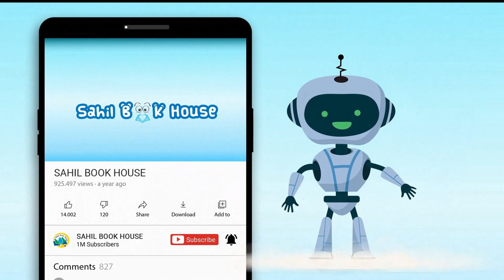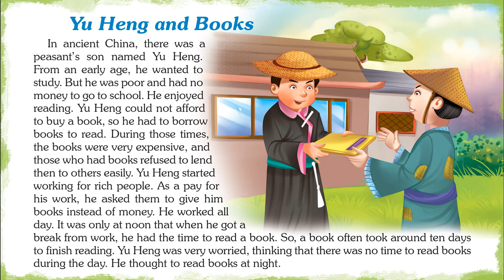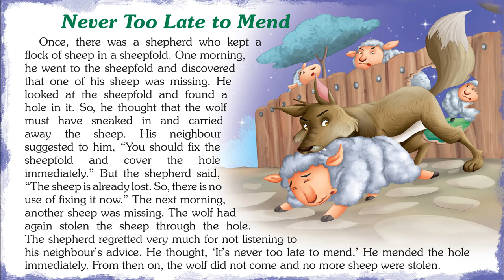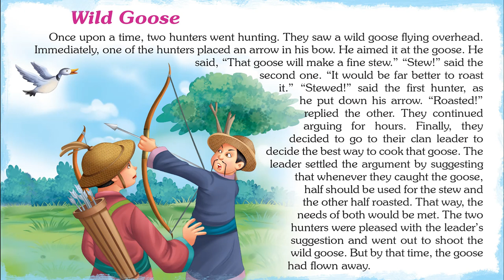Spectacular Tales from China - Short Stories for Kids in English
Introducing Short Stories for Kids in English "Spectacular Tales from China" which you and your Kid will love watching.